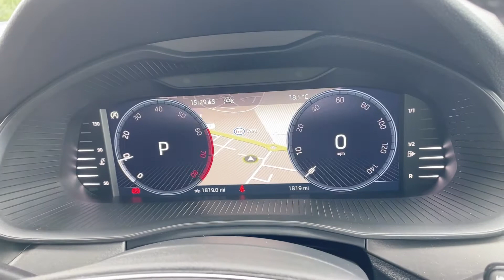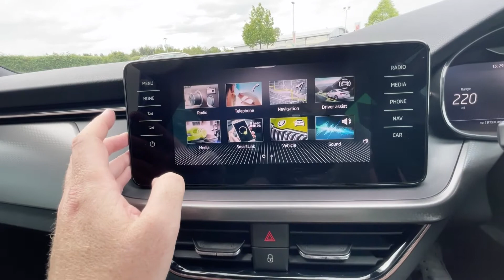SKODA Kamiq 1.0 TSI (109ps) SE L DSG SUV YR71FNX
Rainworth SKODA are an award-winning family owned and run dealership!! We work hard to maintain market leading prices whilst ensuring high levels of customer care including Covid safety measures to provide you with everything you need when buying your next car. We offer a contactless collection service for all customers and can even deliver to your doorstep (Charges may apply subject to distance, delivery also only available where regional government advice allows) We offer competitive part exchange prices and a range of funding options including 6.9% APR PCP with up to 2 years Warranty, 2 years Roadside Assistance and 2 Services for £79 on SKODA Used Cars up to 5 years old. Combined with regular price checks to ensure we deliver the very best deals! So, whether you want to buy online or instore we are confident we know used SKODA better than anyone Our approved used vehicles include the following: manufacturer and/or Skoda approved warranty, if you are buying a car that's less than six years of age with less than 72,000 miles on the clock you will automatically receive a 12-month warranty. Older cars which have a maximum of 100,000 miles on the clock come with a minimum of 3 months warranty. Warranties will either be the remainder of manufacturer's warranty, a Skoda approved warranty or a combination of the two. a year’s free manufacturer and/or Skoda approved assistance, again, if your car has yet to reach its sixth birthday and has covered less than 72,000 miles, you will benefit from 12 months manufacturer and/or Skoda approved assistance. If your car breaks down, one phone call will get you back on the move. Cover operates 24 hours a day, 365 days a year.